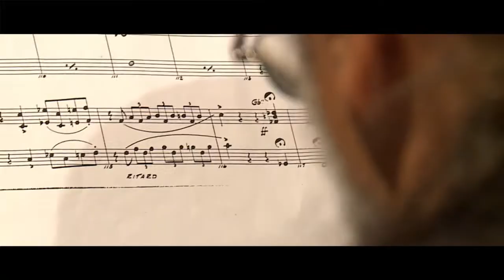Show dos 35 anos da Brasília Popular Orquestra (BRAPO) - 2º Parte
Essa é a segunda parte do  show dos 35 anos de existência da Brasília Popular Orquestra (BRAPO). A Big Band, além de ser referência no Brasil, é palco de grandes revelações no meio musical. O Jazz nunca morre!

2º Parte